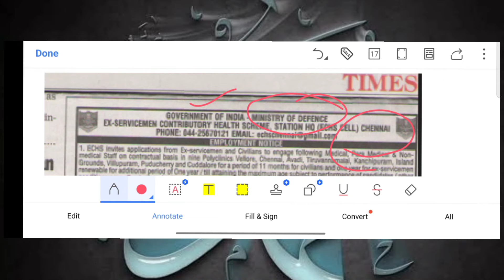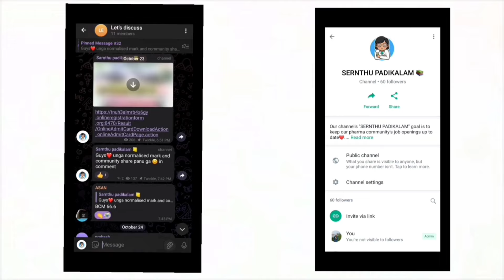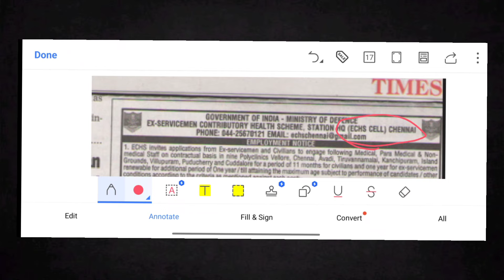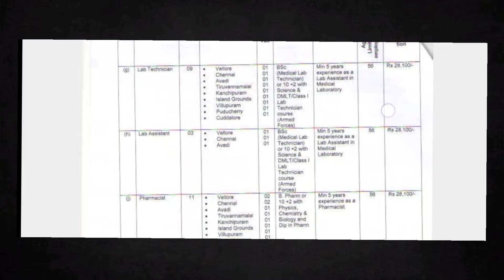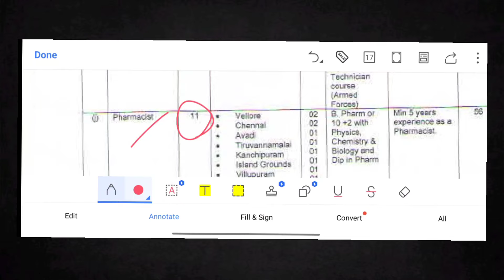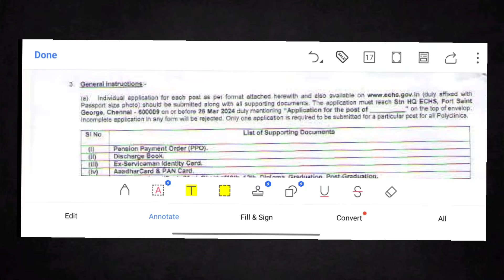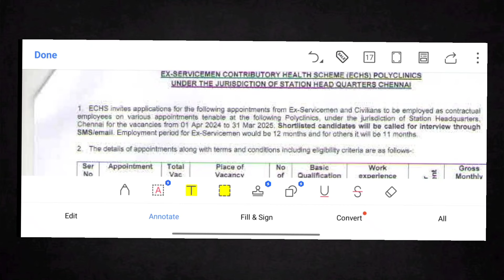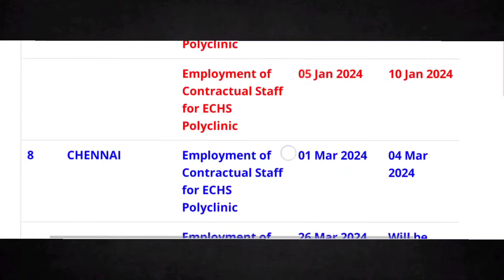Pharma job From Ministery of Defence,chennai|Central govt job💯| pharma job in Tamil#sernthupadikalam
BASIC PHARMA BOOKS
DIPLOMA BOOK PACKS
FIRST YEAR 🌟
SECOND YEAR🌟
___________B- PHARM  BASIC BOOKS_______
1.SUB :Pharmacology🌟
Classification of Drugs
MCQ & class of Drugs
2.SUB: Pharmaceutics🌟
🌟MCQ BOOK for Practice🌟
KINDLE EDITION
PAPER BACK
3.SUB: PHARMACEUTICAL CHEMISTRY🌟
IN0RGANIC CHEM
ORGANIC CHEM
4.SUB: PHARMACEUTICAL MICROBIOLOGY🌟
5.SUB : PHARMACOGNOCY🌟
6.SUB : JURISPRUDENCE🌟
———ADVANCE PHARMA BOOKS
Books Recommendation -
1. Pharmacology - kd tripathi
2.HAP - rose and wilson anatomy and physiology- AK JAIN
3. biochemistry satyanarayana
4. Inorganic Chemistry gr chatwal pharmaceutical
5. Organic Chemistry ps kalsi
6. Jurisprudence
7. Pharmaceutics rm mehta
copper and guns pharmaceutics
lachman industrial pharmacy
8. Pharmacognosy by ck kokate
_______ PRACTICE BOOK_____

MCQ PRACTICE BOOK